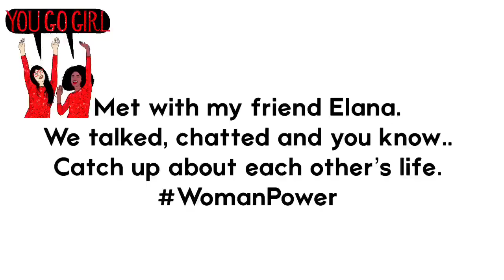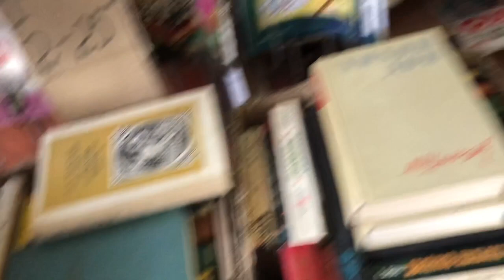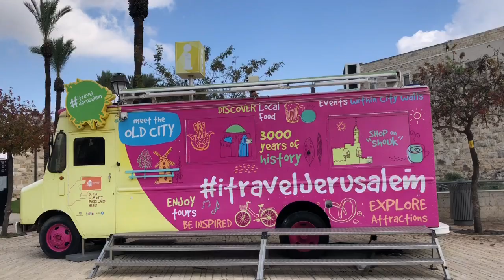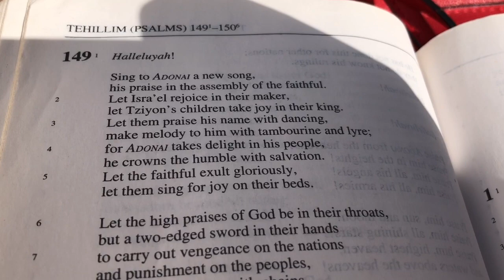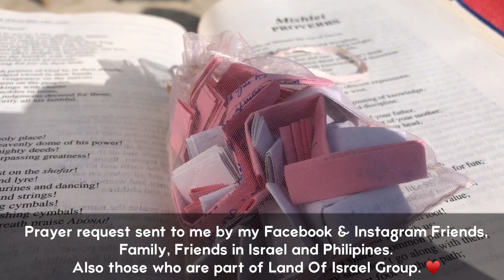Visiting Jerusalem in the Midst of Covid19 | Yohanna Tal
Shalom everyone,👋🏻

Here is a simple vlog I made as I made a visit to Jerusalem today!
The weather is nice, nothing change- Jerusalem is still beautiful as she was 3,000 years ago. 🥰😻😍

Hoping and praying for total healing around the world!
For this pandemic to be over AS SOON AS POSSIBLE!

THE LAND MISS THE PEOPLE WHO LOVES HER. ♥️

Yohanna.